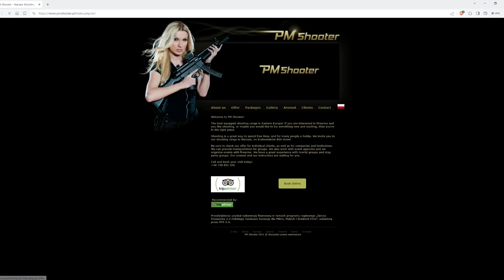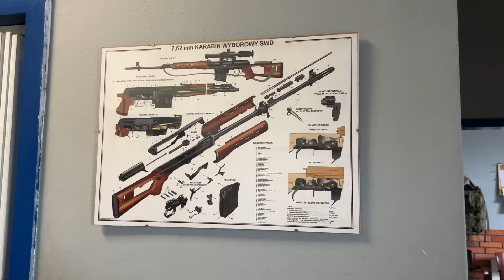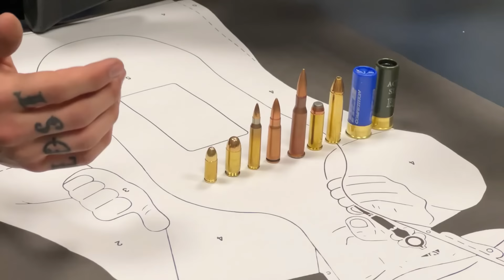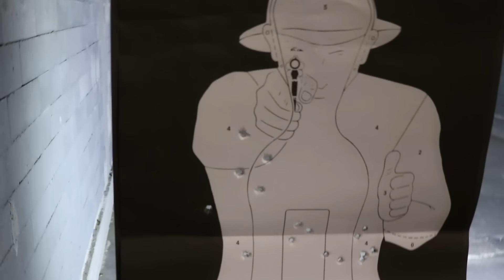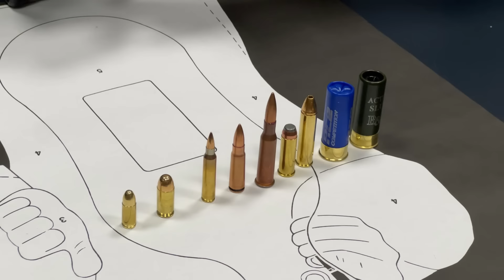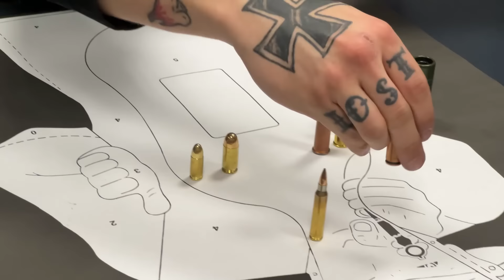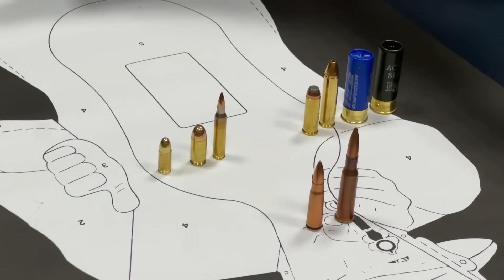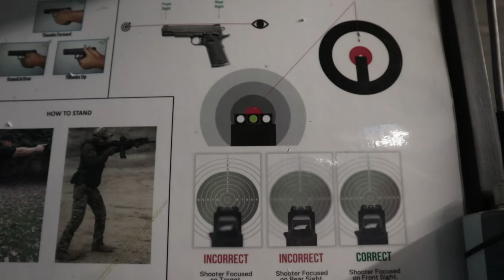De tiros en Polonia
Como lo prometido es deuda, os dejamos un vídeo grabado en el campo de tiro en Polonia. ¡¡Menuda experiencia!!

Que lo disfrutéis. Bienvenidos a la Terra Ignota